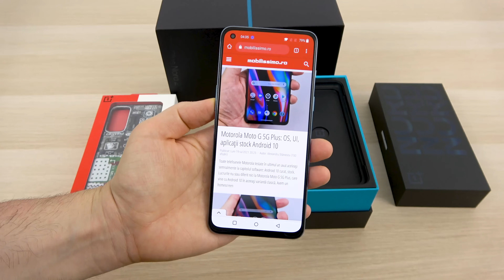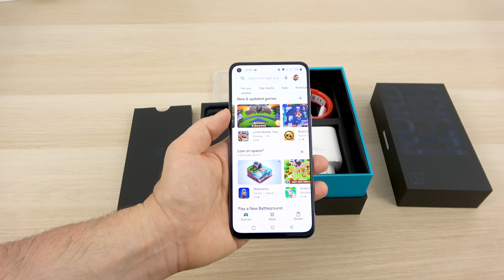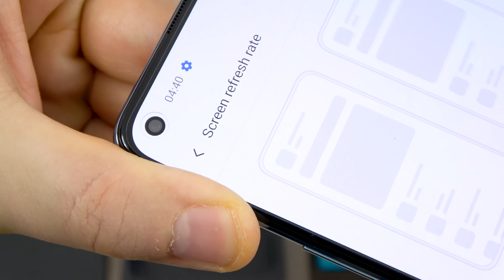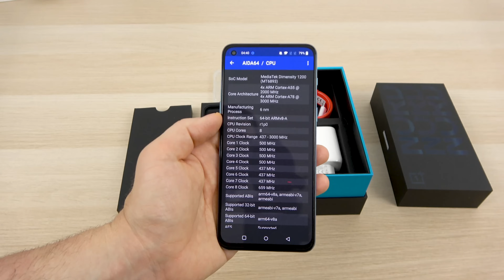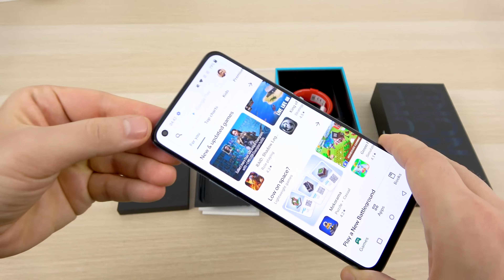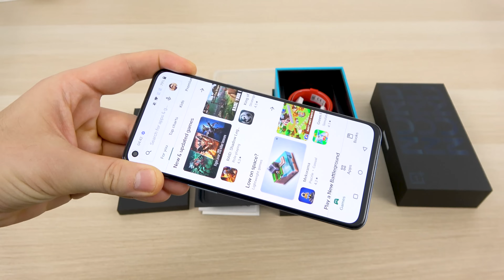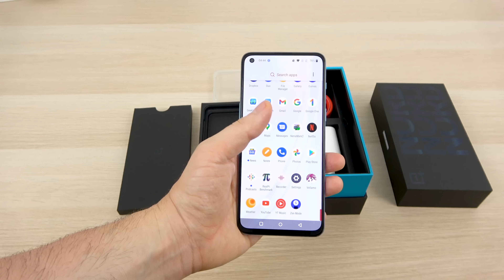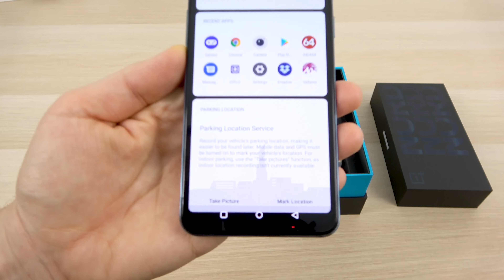OnePlus Nord 2 5G Unboxing și Primele Impresii (Cea mai bună cameră de pe un midrange în 2021?)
Mobilissimo.ro scoate din cutie telefonul OnePlus Nord 2 5G, un terminal midrange care are câteva atribute demne de flagship. Pornește de la 399 de euro și vine cu noul procesor MediaTek Dimensity 1200 AI, special realizat pentru OnePlus. Este un CPU de 6 nm produs de TSMC, aduce încărcare la 65W pentru bateria de 4500 mAh și vine cu un corp arătos pe nuanță Blue Haze. Are 5G, difuzoare stereo, Wi-Fi 6 și un ecran de 6.43 inch, cu panou Fluid AMOLED Full HD+ și refresh rate de 90 Hz. Vine și cu 6, 8 sau 12 GB RAM, 128 sau 256 GB stocare și cititor de amprente în ecran. Oferă și o cameră selfie de 32 MP, o cameră principală triplă în spate, cu senzor de 50 MP cu stabilizare optică, dar și o cameră ultrawide de 8 MP, plus una Bokeh de 2 MP. Rulează Android 11 cu noul OxygenOS 11.3 și promisiunea a 2 ani de actualizări Android.

OnePlus nord 2 5G Unboxing și Primele Impresii în Limba Română